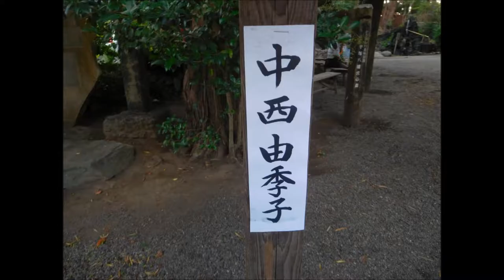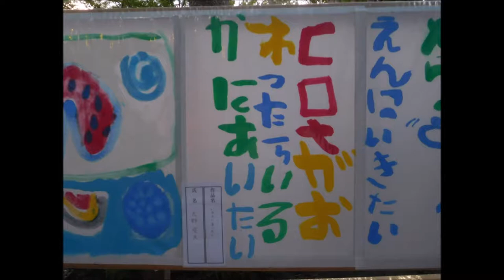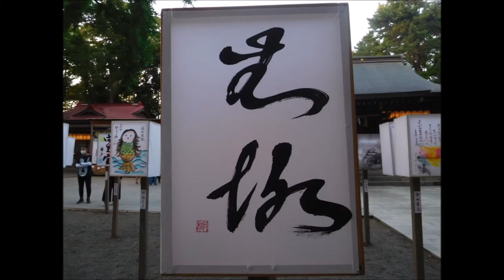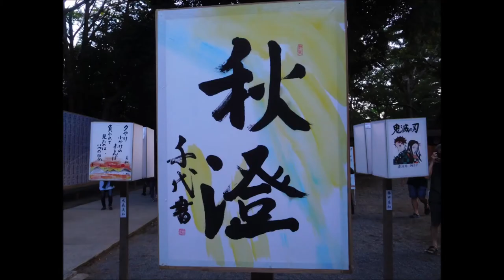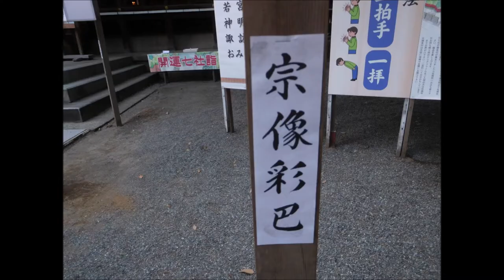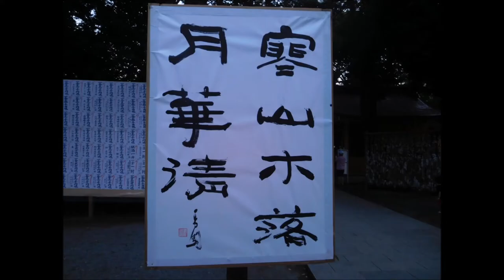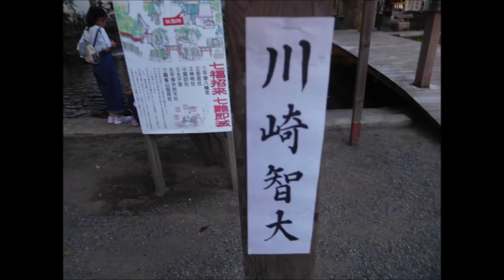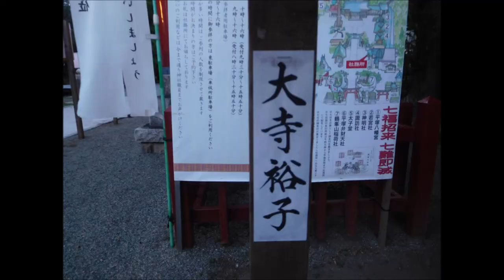平塚八幡宮20200919ぼんぼりまつり2020コマドリ